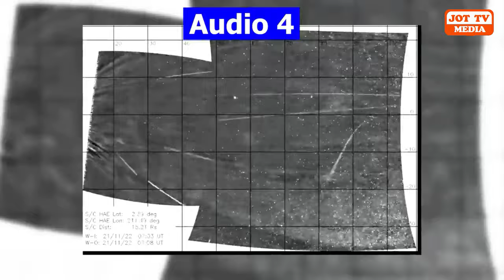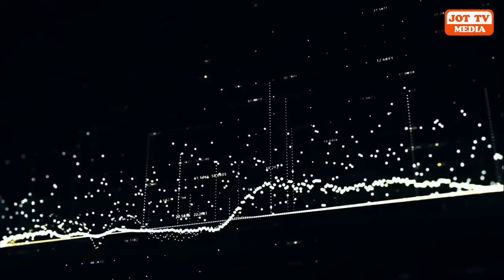ਸੂਰਜ ਦੀ ਅਸਲੀ ਆਵਾਜ਼ ਸੁਣ ਕੇ ਵਿਗਿਆਨੀ ਵੀ ਹੋ ਗਏ ਹੈਰਾਨ ?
Scientists were also surprised to hear the real sound of the sun ?
सूरज की असली आवाज सुनकर वैज्ञानिक भी रह गए हैरान ?